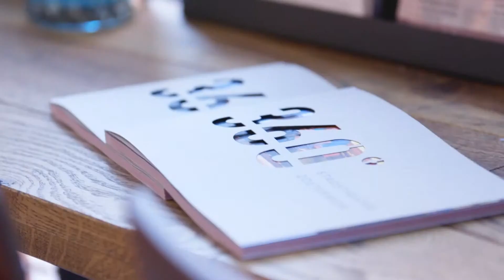Aftermovie | Unibail Rodamco Westfield - WERK! (2018)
Wilt u ook een aftermovie laten maken? Ga dan naar